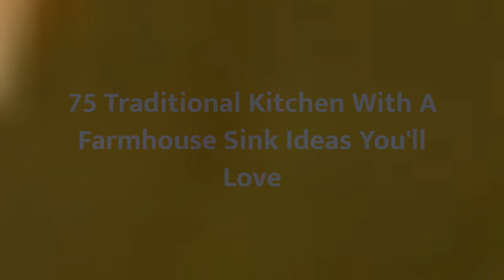75 Traditional Kitchen With A Farmhouse Sink Design Ideas You'll Love 😊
Browse photos of traditional kitchen designs. Discover inspiration for your traditional kitchen remodel or upgrade with ideas for storage, organization, layout and decor.

0:00:00 - Intro
0:00:12 - Traditional Kitchen With A Farmhouse Sink Design Ideas You'll Love: Inspirations 1 to 25
0:03:03 - Traditional Kitchen With A Farmhouse Sink Design Ideas You'll Love: Inspirations 26 to 50
0:06:07 - Traditional Kitchen With A Farmhouse Sink Design Ideas You'll Love: Inspirations 51 to 75